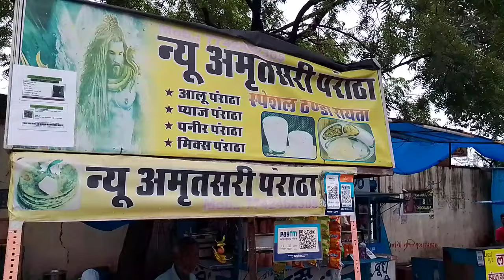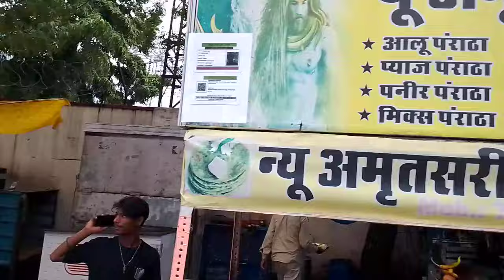न्यू अमृतसरी पराठा - Jaipur